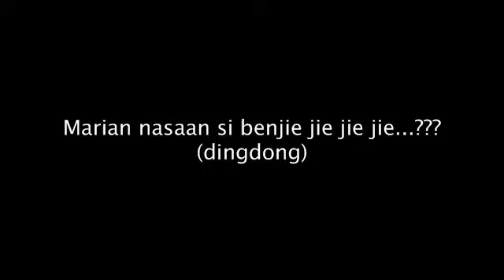Marian nasaan si benjie jie jie jie...??? (dingdong)